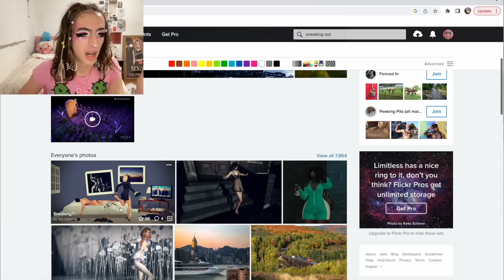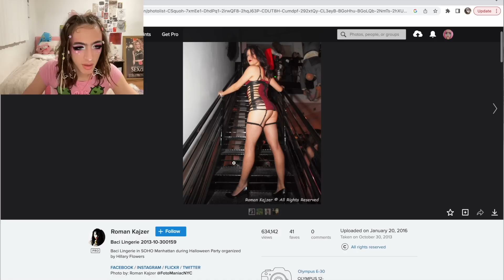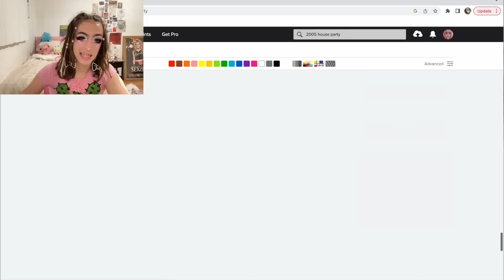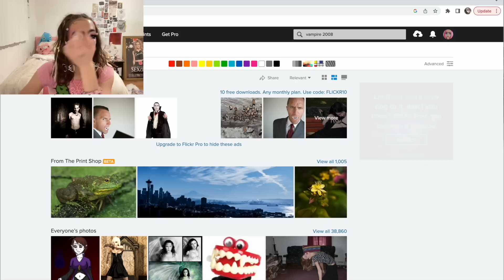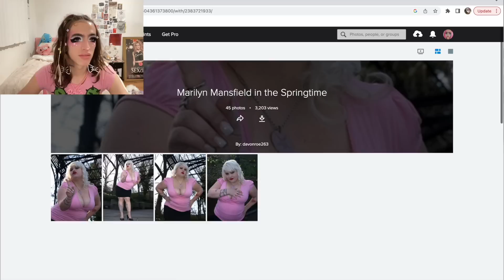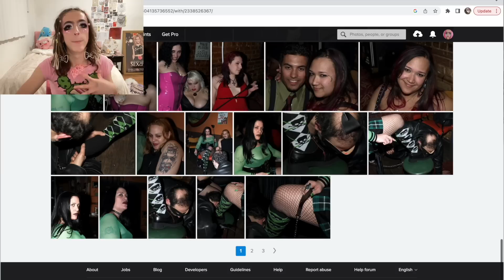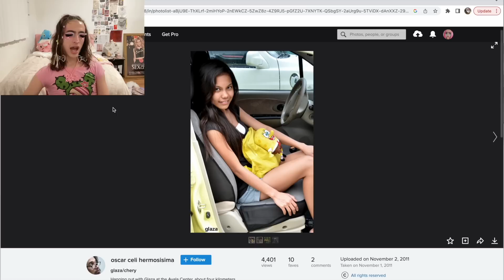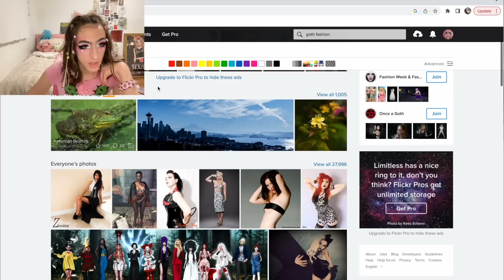FLiCKR WITH ME PART 444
Let's have some fun and do one of my absolute FAVORITE activities: explore the depths of Flickr.com. Flickr is such a good source of 2000s-2010s inspiration. In this video, we find some fabulous goth club goers, pull up to a lingerie party in soho, hit a couple of straight people parties and take a trip to the mecca of gyaru fashion, Shibuya 109!!!